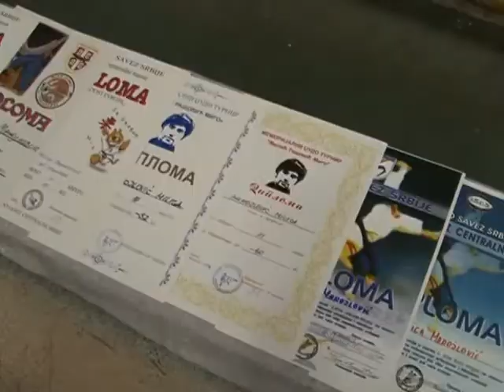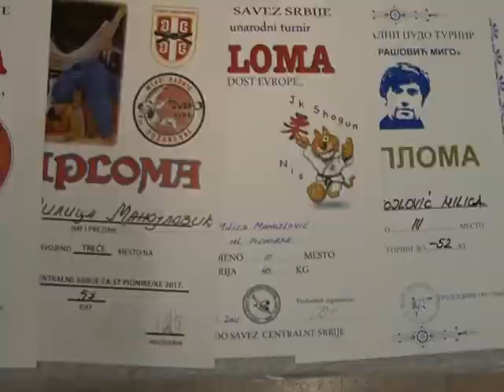Džudo klub Karađorđe iz Palanke: Rasadnik talenata, potrebni bolji uslovi